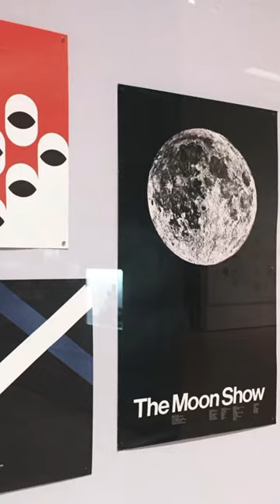Women Designers You Should Know Part 8 - Jacqueline Casey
Jacqueline S. Casey (20 April 1927 – 18 May 1992) was a graphic designer best known for the posters she created for the Massachusetts Institute of Technology (MIT). While practicing a functional Modernism, Jacqueline S. Casey was a graphic designer in the Office of Publications (later retitled the Office of Design Services) from 1955 to 1989 and assigned the position as director in 1972. In discussing her design, Casey stated, "My work combines two cultures: The American interest in visual metaphor on the one hand, and the Swiss fascination with planning, fastidiousness, and control over technical execution on the other."

Casey's work is held in the permanent collections of the Library of Congress, the Museum of Modern Art in New York, and the Cooper-Hewitt Museum.

The MIT Museum mounted an exhibition of Casey's graphic work in 1992, and again in 2012. In addition to the MIT holdings, the Rochester Institute of Technology has a collection of 99 posters, donated posthumously at the designer's request.